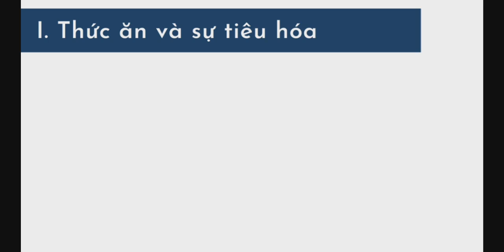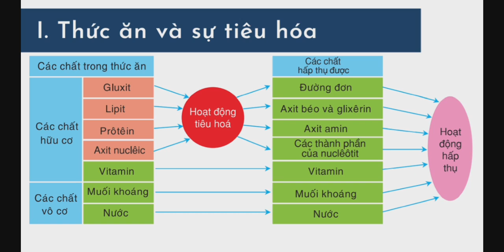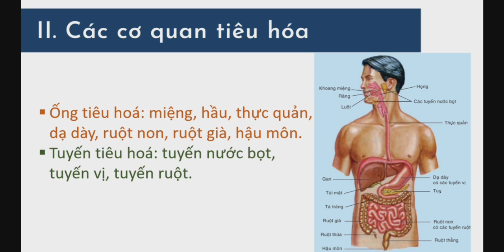Sinh học 8_Tuần 12_Bài 24: Tiêu hóa và các cơ quan tiêu hóa